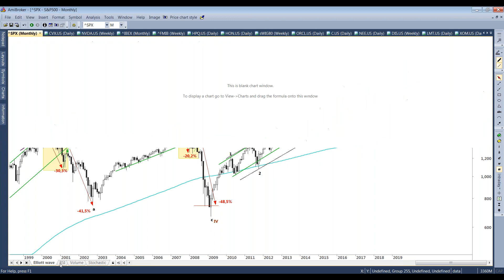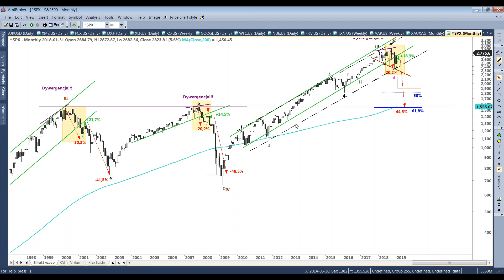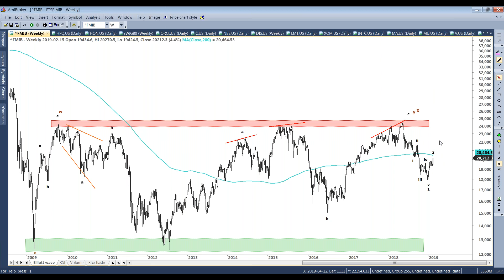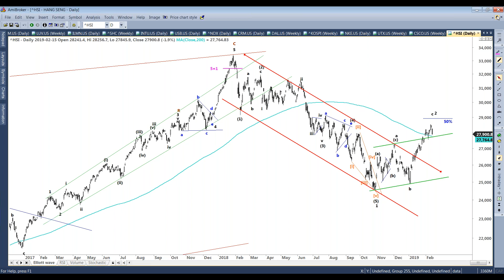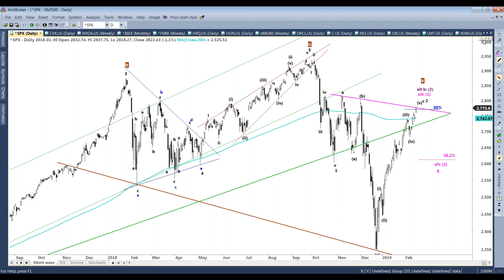Tydzień na giełdach zagranicznych - 18.02.2019